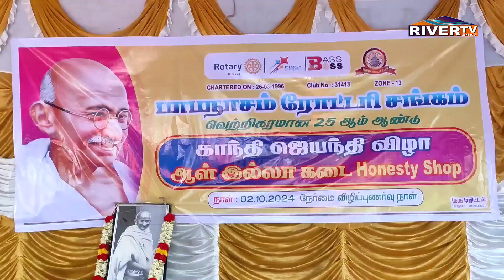காந்தியின் நேர்மையை போற்றும் வகையில்... பாபநாசத்தில் ஆள் இல்லாத கடை வியாபாரம்